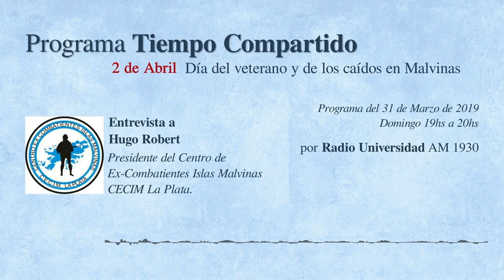2 de abril de 2019. Día del Veterano y de los Caídos en Malvinas. Entrevista a Hugo Roberts.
Entrevista a Hugo Robert Presidente del CECIM La Plata
Programa Tiempo Compartido de Radio Universidad Nacional de La Plata del 31 de marzo de 2019.